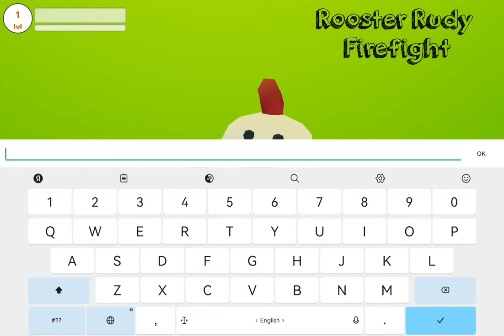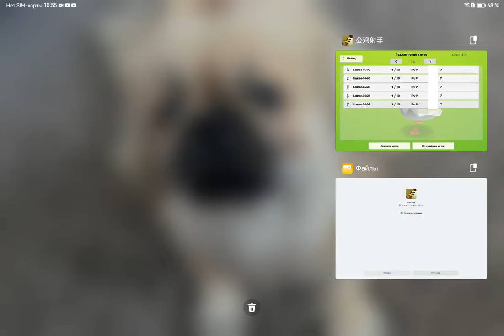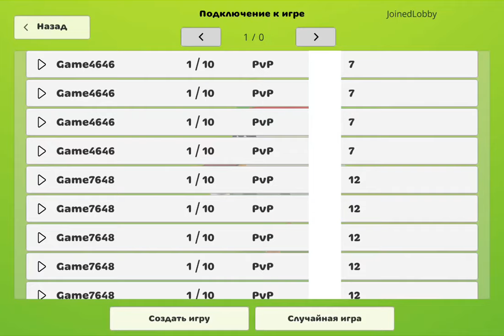ПОИГРАЛ в первую чикен ган в 2024 году!Играть или нет!!!оценка первого чикен ган (Roster Rudi)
Вступайте в мой клуб в Бравл Старс-VLAD_I.PRO? FAN